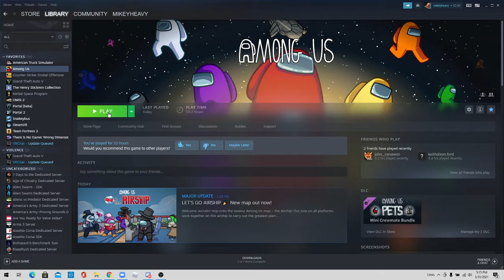AIRSHIP RELEASED TODAY!!!!!!!! (NO CLICKBAIT)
sorry i forgot to try get my mic working